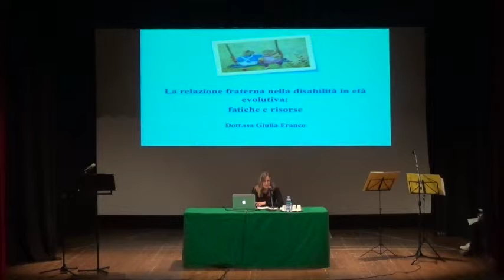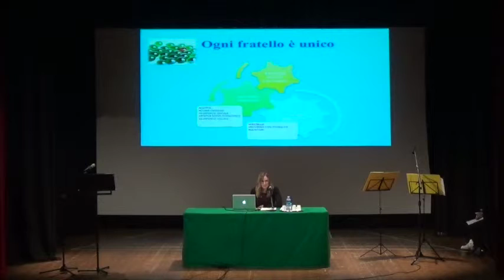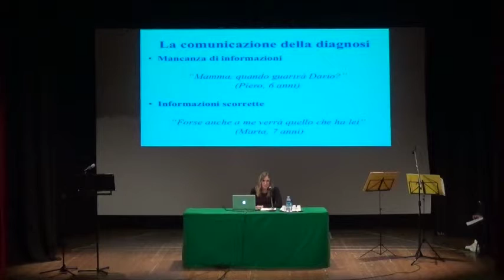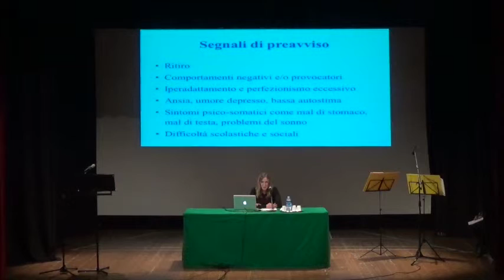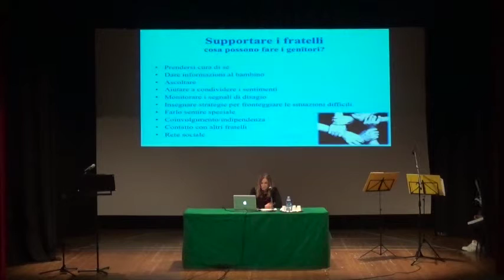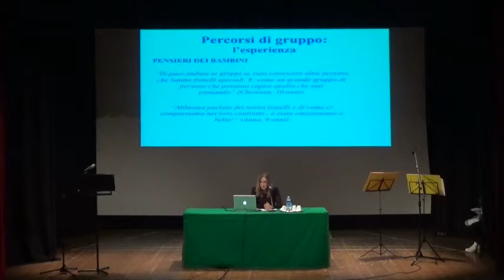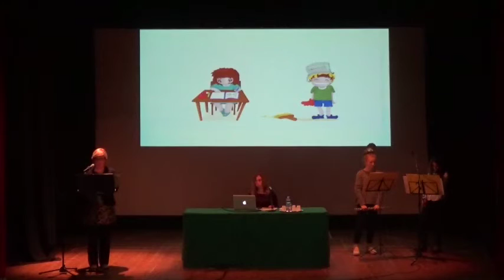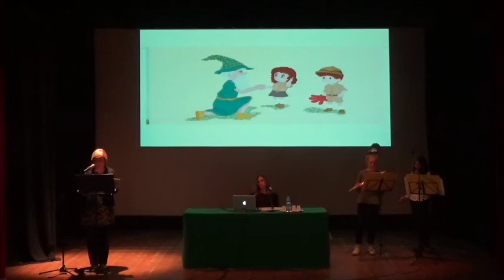La relazione fraterna nella disabilità in età evolutiva: fatiche e risorse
conferenza con Giulia Franco 19 ottobre 2016